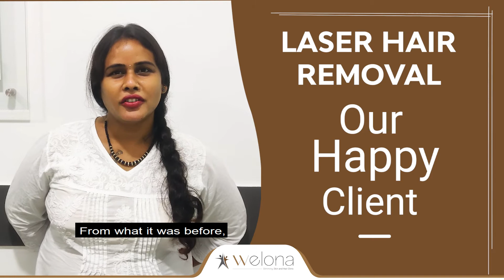Laser Hair Removal Treatment In Chennai | Unwanted Hair Removal |Client Review | Welona skin clinic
Arthi discovered Welona on social media while looking for a permanent solution for undesirable hair growth on the upper lip and chin.

She found relief with our advanced Laser Hair Removal Treatment and is a happy customer! She has developed a good trust on the Laser Treatment and has referred to her friends and family too.

Bodily and hormonal changes could cause excessive hair growth. The problem can be resolved with painless and permanent Laser Hair Removal Treatment to curb the hair follicles.

This is the new age of hair removal, which comes with immense benefits and solves your problem of unwanted body hair forever.

Visit Welona & Be The New You.

Check out our blog post related to Laser Hair Removal Treatment -

Laser Hair Removal – Is it Permanent and Safe? -